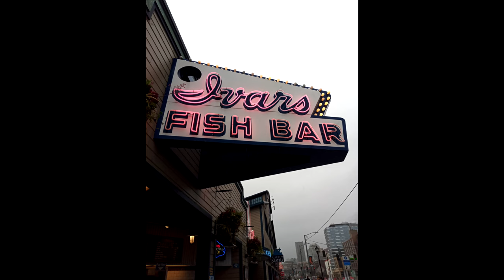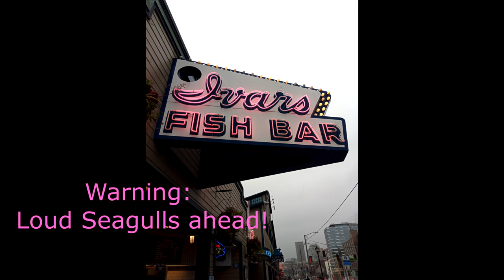Seattle Trip 2021 - Crows vs Seagulls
Was in Seattle for a few days on a business trip, so of course I had to film some crows!

In Seattle, Seagulls seem to dominate the streets. The crows only are able to go up against them if they are in a group. Nonetheless, the city was full of our feathered friends having exciting adventures!

This one is a bit longer than usual. Some scenes feature a musical fountain, not my favorite but what can ya do. Be warned that the Seagulls were very loud.

Filmed in Seattle, November 2021 mainly with a Sony FDR-AX100 and a few shots with Ulefone Armor 8.